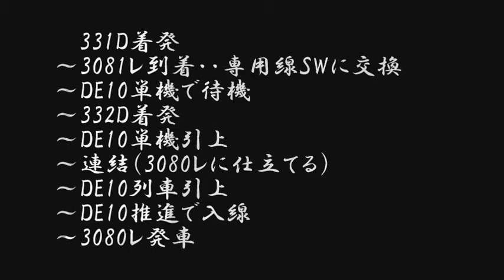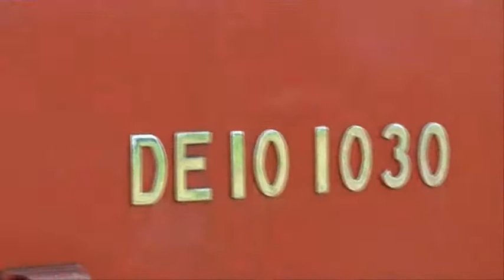7月27日・城端線・二塚駅～１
DE10が　本線　を走る所は幾つか有りますが、高岡近辺は100％原色です。
331D着発～3081レ到着→中越パルプSWに交換して工場に引き込み～DE10単機で暫く待機